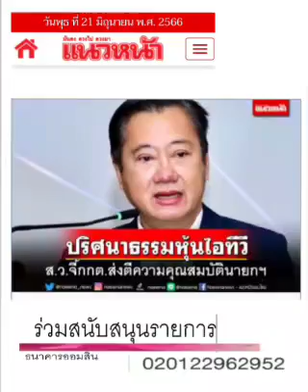" พิธา " อย่าร้อง !!! : ๒๒ มิ.ย.๖๖, แนวหน้า : พ.วัฒนา(เสียง)